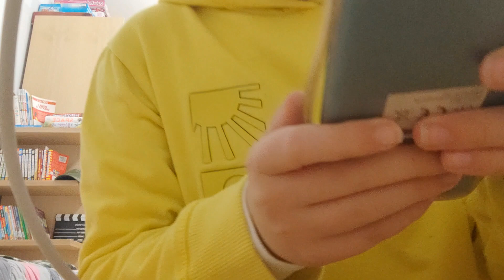Popular Songs VS Indian Remixes